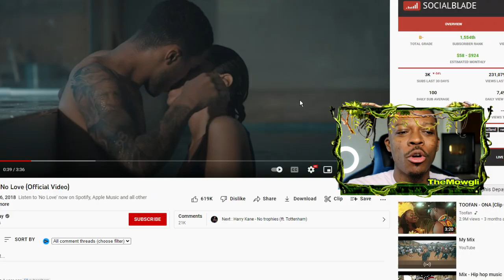When Footballers Turn into Rappers...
Let's take a look at footballers who are also rappers like Erling Haaland rapping,memphis depay,lukaku,benzema,prince boateng etc